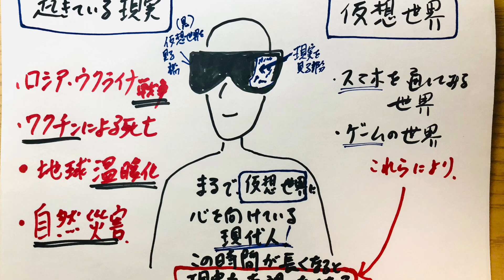現実を避けて、ゲームバーチャルにハマる人の将来は暗い。しかし聖書的視点から、現実を生きるなら、イエス様が助けてくださいます。